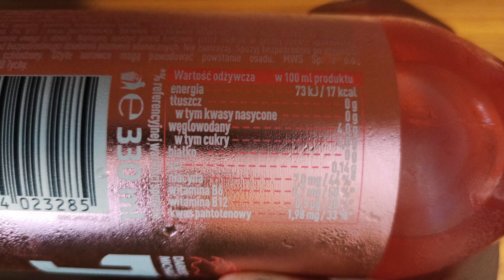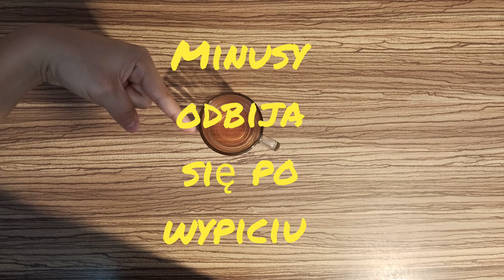Test Tigera (POWDER PINK)🍒